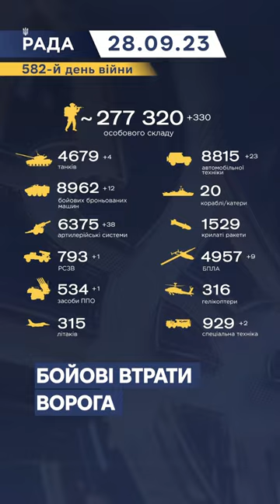парламент новини стефанчук верховнарада військова_допомога ппо нато столтенберг авдіївка